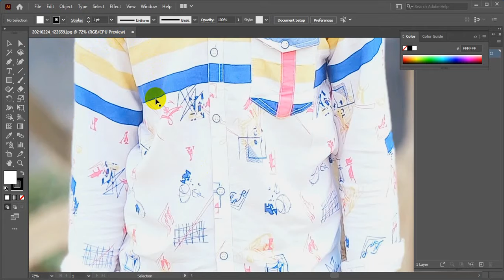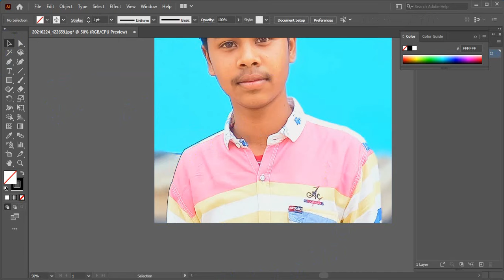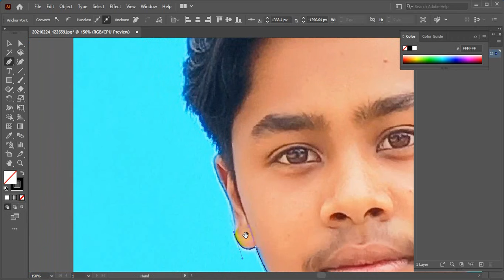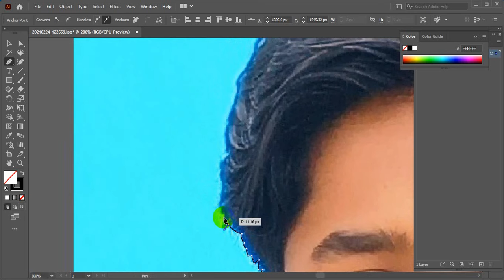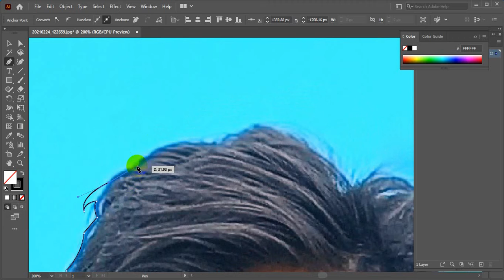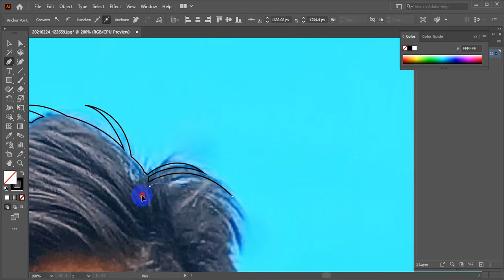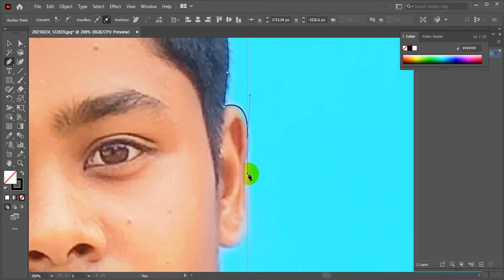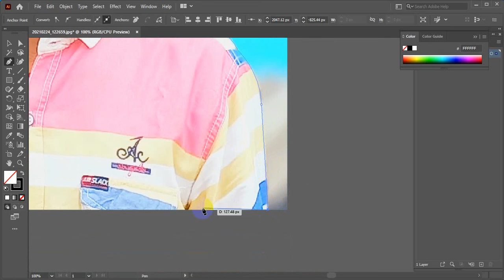Vector Cartoon Portrait Tutorial Illustrator in 2022 l Part 1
Hello Friends! Today I want to show you Vector Cartoon Portrait Tutorial Illustrator in  2022 l Part 1
I hope you enjoy my video & don't forget to Subscribe to my channel And hit that LIKE button PLEASE WATCH THE FULL VIDEO , IF THE VIDEO WATCH NICE PLEASE SUBSCRIBE MY CHANNEL.. I AM A BANGLADESHI YOUTUBER ,PLEASE SUBSCRIBE FOR MY GROWTH… PLEASE SUBSCRIBE OUR CHANNEL….